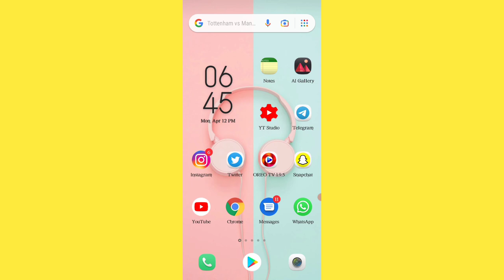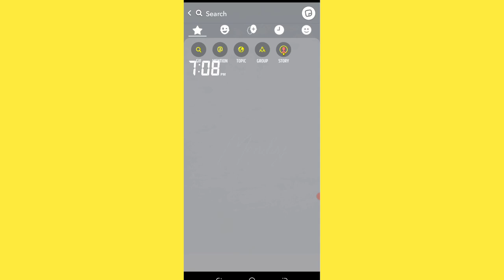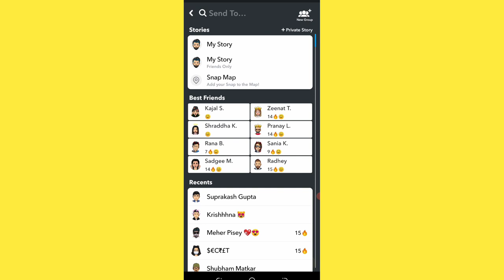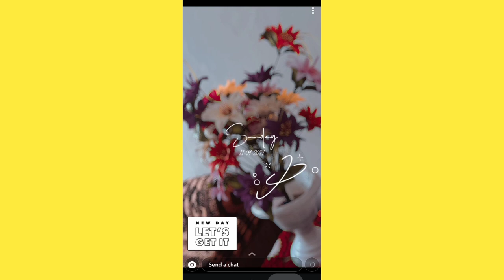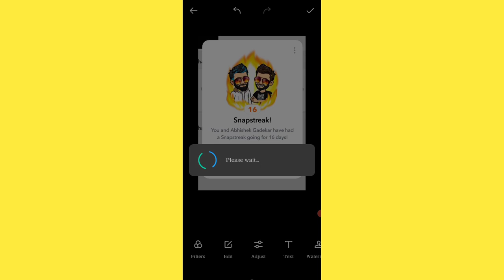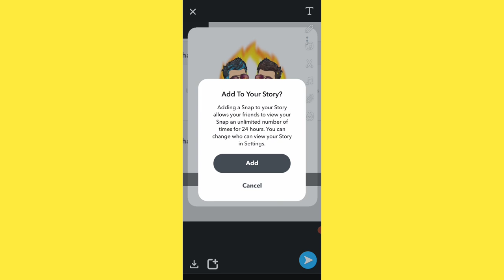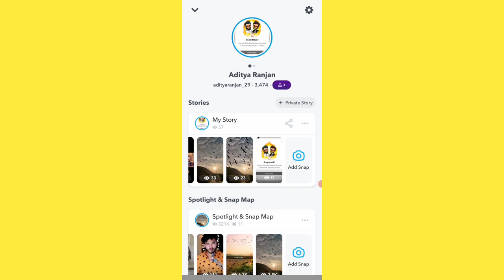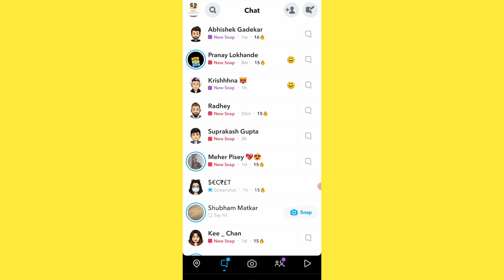SnapChat Streak Full Explained | Streak kya hota hai | Kaise banaye | Streak fayde | Rules | Hindi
SnapChat Streak Full Explained | Streak kya hota hai | Kaise banaye | Snapchat streak kya hota hai | Streak fayde | Rules | Hindi

( ThankYou❣️ )

🌍Website - Aditya Gyan ( Search on Google - Aditya Gyan to get Interesting & Latest, Social Media Updates :)

( AdityaRanjan_29 )

( India, Punjab )